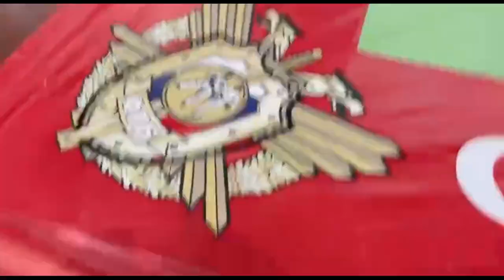Петров Дмитрий (синий пояс), 2 бой, клуб ЯРОПОЛК, Турнир по Рук. бою, г. Видное, 13.11.22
13 ноября 2022 года в г. Видное Московской области прошёл турнир по рукопашному бою среди детей и юношей от 6 до 15 лет.
🥊 В турнире приняло участие 370 спортсмена из 20 команд Москвы и Московской области.
🏆 Сборная команда СПК «ЯРОПОЛК» завоевала на прошедшем турнире 2 первых, 3 вторых и 4 третьих мест.

Поздравляем ребят и желаем им дальнейших побед!
2. Клуб в яндекс ДЗЕН
5. Резервный канал клуба в ЮТУБЕ (бои спортсменов клуба и т.д.- проф. и любительская видео съёмка)